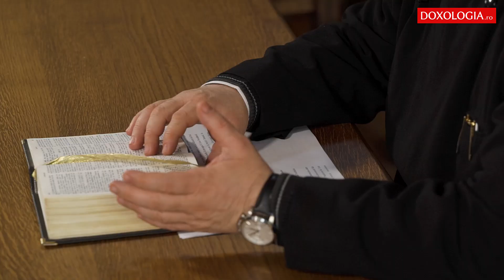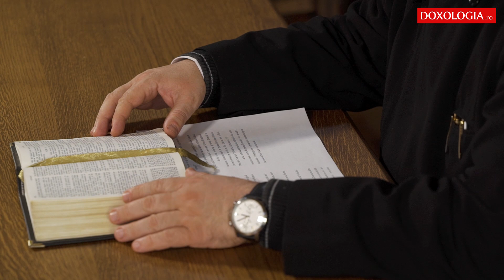Păzirea poruncilor și „depresia” dregătorului bogat – Explicații la Evanghelia Duminicii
„Explicații la Evanghelia Duminicii” este un nou proiect doxologia.ro prin care, alături de Părintele Cezar Hârlăoanu, aducem în atenția dumneavoastră scurte indicaţii de natură etimologică, istorică sau exegetică referitoare la textele evanghelice citite în Bisericile noastre pe parcursul întregului an bisericesc.